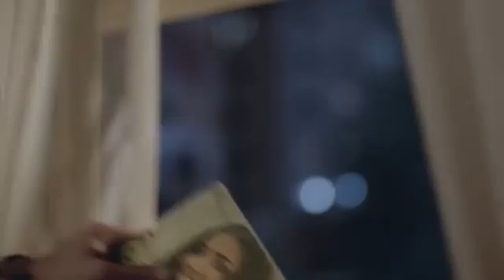old Is gold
oil is gold